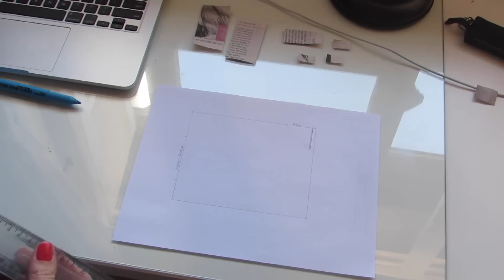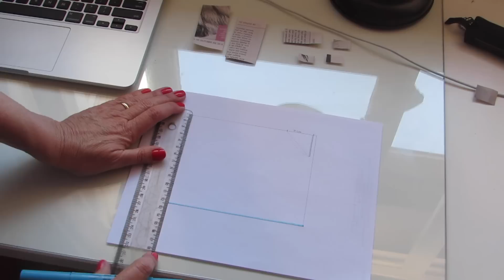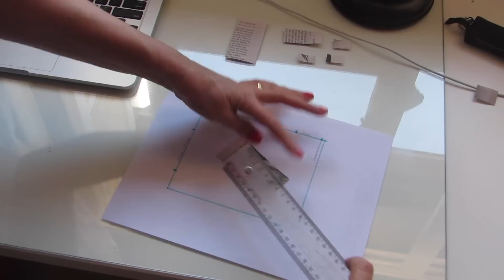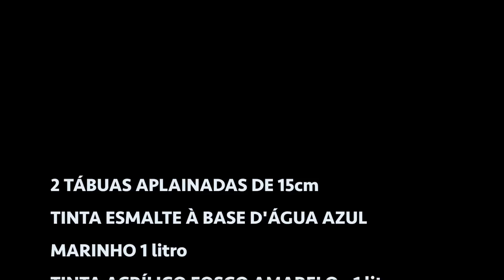QUARTO SUPER ECONÔMICO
Decorar gastando quase nada? Veja estas dicas do projeto de um quarto onde foi investido muito pouco e aproveitado os móveis existentes!

•Filmo com Canon SX50 HS
•Edição: Jane Willhelm
O projeto aqui apresentado possui direitos autorais.

Canal REAMBIENTANDO DO SEU JEITO com arq. Jane Willhelm, um canal para quem gosta de arquitetura e decoração. Aqui você encontra projetos e dicas tanto de edificações quanto de arquitetura de interiores/decoração para você se inspirar e deixar sua casa ainda mais bacana.